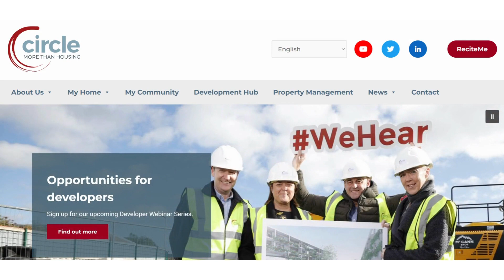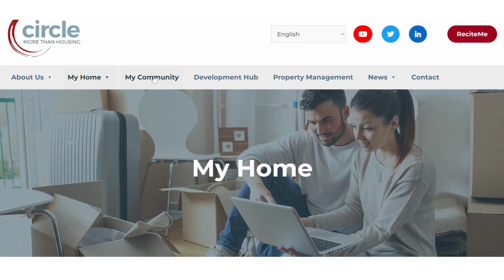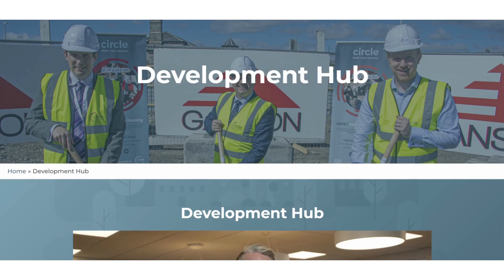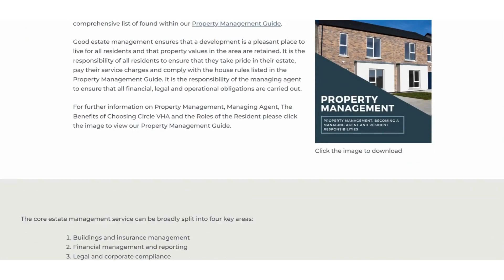Circle VHA new website and first AHB to obtain WCAG accreditation!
For the last two years Circle Voluntary Housing Association have been committed to developing and delivering a high quality, easy to navigate and inclusive website to end users aligned with our mission, vision and values as a company. This project began with an over haul of content and redesign to ensure the site was easy to navigate and informative for end users. The end result, allowed Circle to deliver a website which is WCAG compliant in accordance with European Union (Accessibility of Websites and Mobile Applications of Public Sector Bodies) Regulations 2020, accredited by the NCBI (National Council of Blind Ireland) and Inclusion and Accessibility Labs (IA Labs). It is with great joy to be the first AHB and first body in the housing sector to be compliant with regulation.

Circle VHA is committed to providing a website that is accessible to the widest possible audience, regardless of technology or ability. In order to further drive our offering we incorporated the Recite Me toolbar to the site to assist end users with hearing impairment, vision impairment, language barriers.

To read more about the delivery of our new website or to learn more about our compliance you can do so

Thank you to all involved in delivering this project.